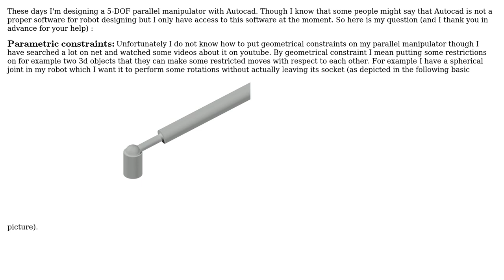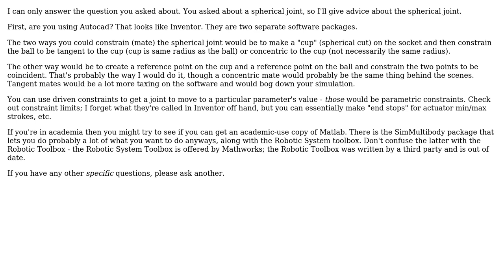Engineering: Designing a Parallel Robot by Autocad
With thanks & praise to God, and with thanks to the many people who have made this project possible! | Content (except music & images) licensed under CC BY-SA | Music | Images & others | With thanks to user Chuck user Arvin Rasoulzadeh and the Stack Exchange Network Trademarks are property of their respective owners. You are responsible for your own actions.